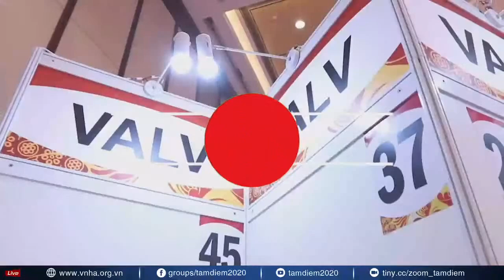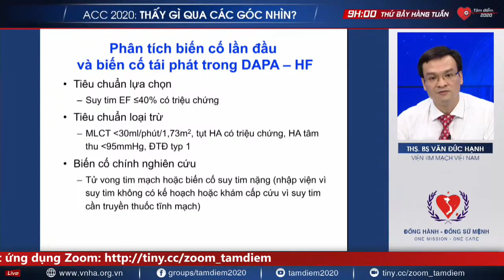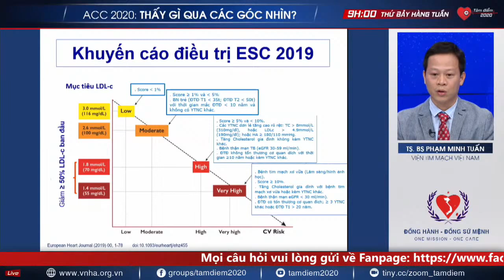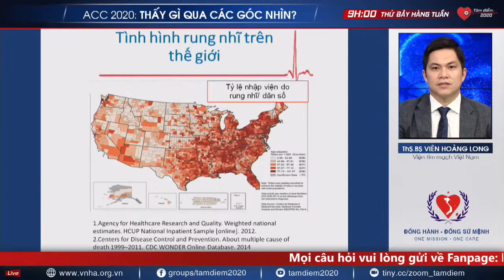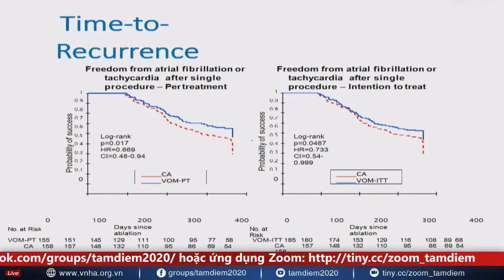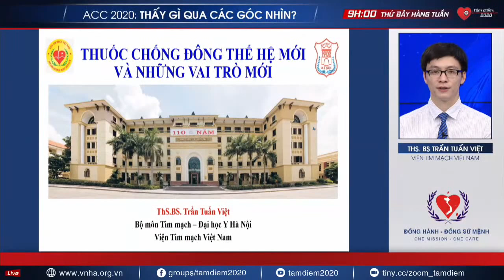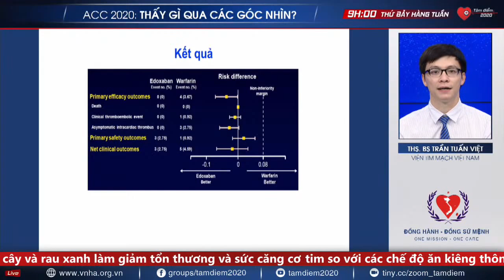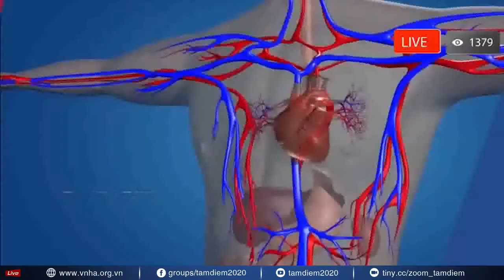Kỳ 4: ACC 2020 - Thấy gì qua các góc nhìn của bác sĩ Tim mạch, Phần 2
1, Một số nghiên cứu về suy tim tại ACC 2020
ThS. BS. Văn Đức Hạnh - Viện Tim mạch Việt Nam
2, Cập nhật một số nghiên cứu về rối loạn Lipid máu năm 2020
TS. Phạm Minh Tuấn - Bộ Môn Tim mạch - Đại học Y Hà Nội
3, Triệt đốt rung nhĩ và bít tiểu nhĩ trái
ThS. BS. Viên Hoàng Long - Viện Tim mạch Việt Nam

Với sự góp mặt của khách mời:
GS. TS. Nguyễn Lân Việt - Phó chủ tịch Hội Tim mạch Học Việt Nam
TS. Phan Đình Phong - Giảng viên Bộ môn Tim mạch - Đại học Y Hà Nội
Dẫn chương trình:
ThS. BS. Phạm Thu Thủy - Viện Tim mạch Việt Nam